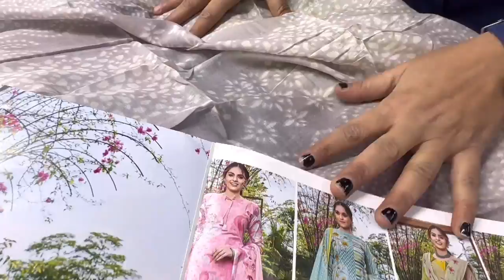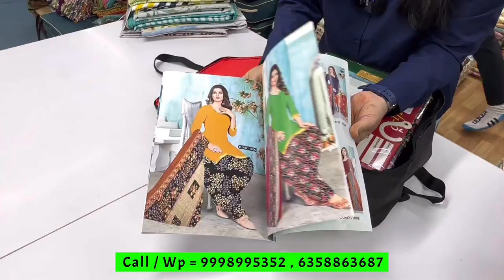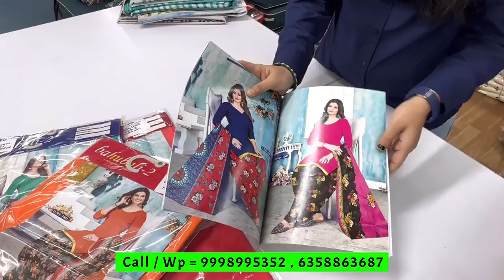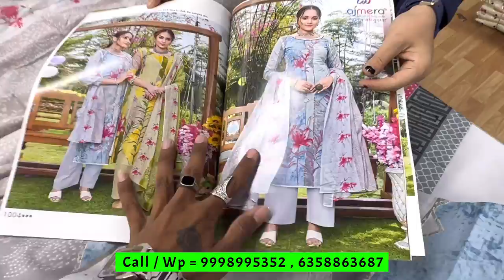गर्मियों का तोहफा || Cotton Suit Manufacturer in surat || Ahmedabad suit wholesale market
Outlet Details 👇

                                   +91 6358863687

Your Queries -

surat suit
ahmedabad dress material wholesale market
ahmedabad wholesale cloth market
ahmedabad kapda market wholesale
ahmedabad market
suit factory
ahmedabad
ahmedabad cloth market
ahmedabad dress wholesale market
ahmedabad holsel kapda market
ahmedabad suit market
delhi dress wholesale market
dress materials
dress materials wholesale online
holsale ki dukan
suits wholesale market in surat
ahmedabad suit manufacturers
jaipur dress wholesale market
cotton dress material
dress design
ahmedabad wholesale
bandhani dress
cotton dress
cotton dress material with price
mahila gruh udyog
panchkuva market ahmedabad
ahmedabad sindhi market
dress ki design
ahmedabad dress shopping
ahmedabad dress material wholesalers
kavita cotton house
ahmedabad dress collection